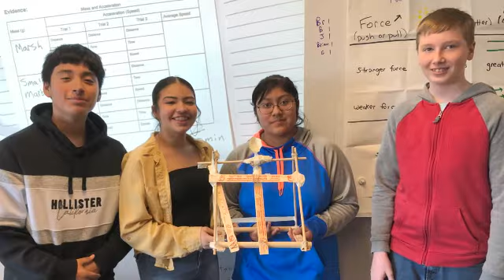2019-2020 FMS Year in Review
A look back at the 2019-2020 Foothills Middle School year in Wenatchee Washington